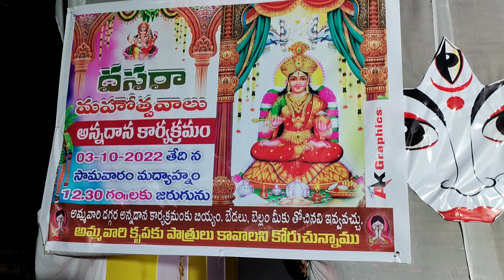DUSSEHRA MAHOSTHAVALU |, SAI NAGER 3rd CROSS,| ANANATAPUR,@jackpotjeevan